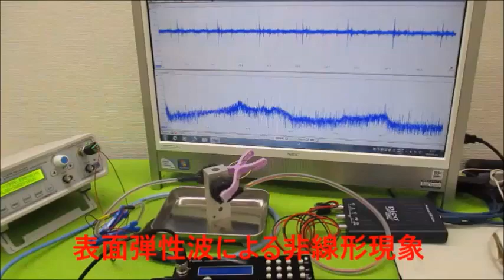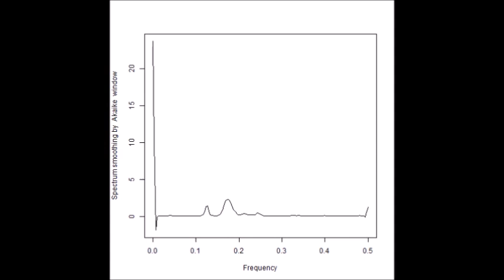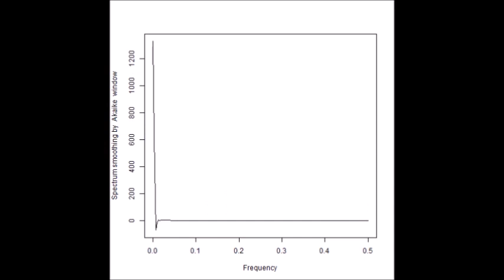非線形振動現象をコントロールする超音波技術 Ultrasonic-labo